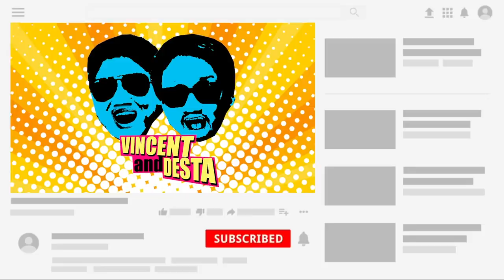SIAPA BILANG SUARA NAJWA SHIHAB TIDAK BAGUS???